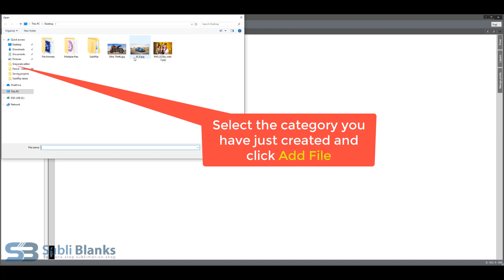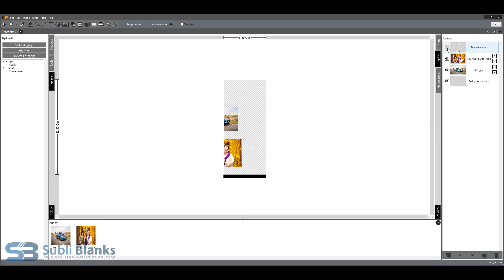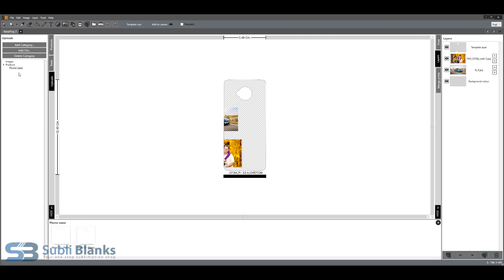SubliRip Pro - Upload your own clipart or template files - Tutorial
Our SubliRip Pro 3.0 is a fantastic piece of software for new users looking to start sublimation printing.

With our software you can be assured to print right of our the box, simple and easy to use with simple setup - packed with many tools, templates, printing templates and clip-art.

Here we have produced a quick tutorial on how to use our custom uploader. Here you can add your own printing templates or clip-art files.